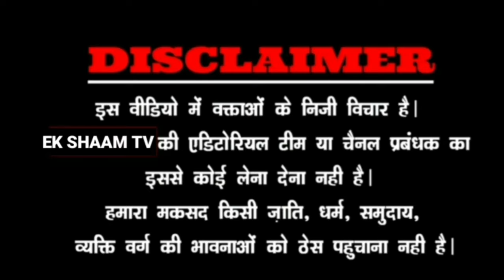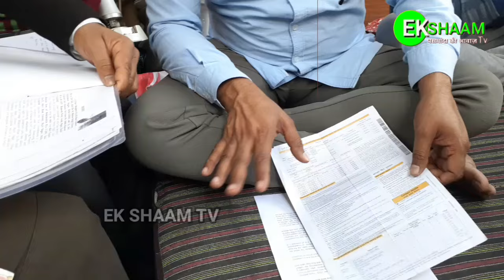वकील हसन रेट माइनर्स का तोड़ दिया मकान बचाई थी टनल में फसे 41 मजदूरों की जान